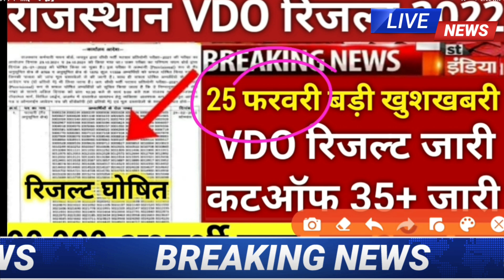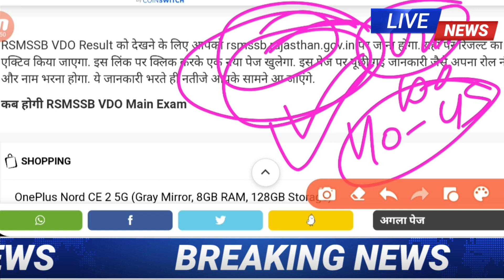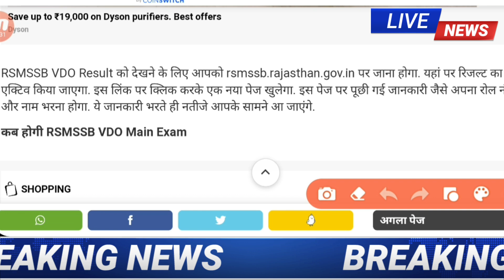vdo result 2022/VDO CUT OFF 2022/gram sevak cut off/vdo safe score 2021/VDO ANSWERKEY 2021/vdo news